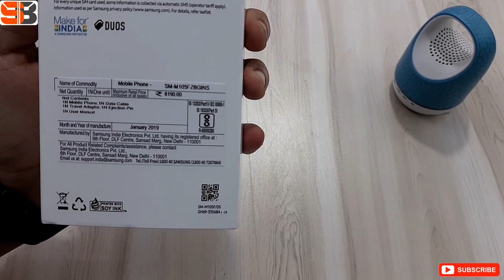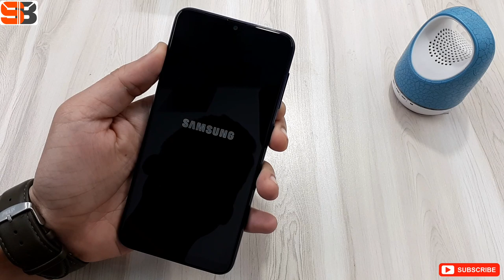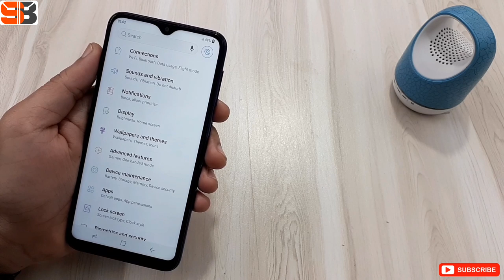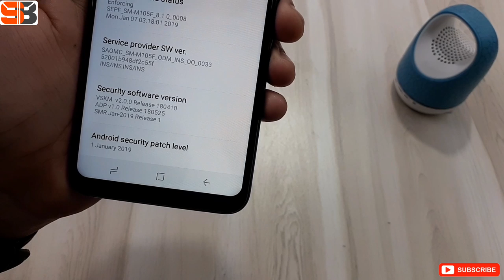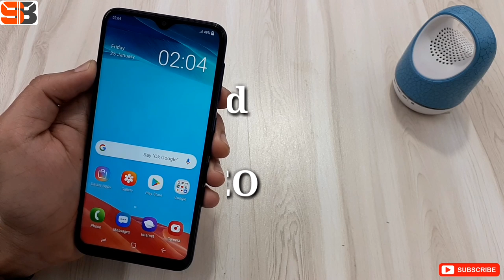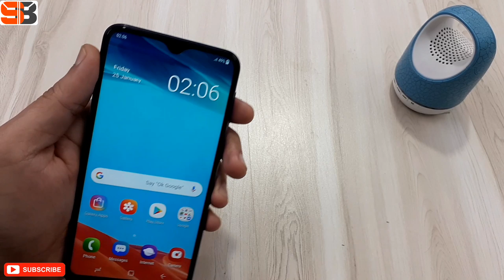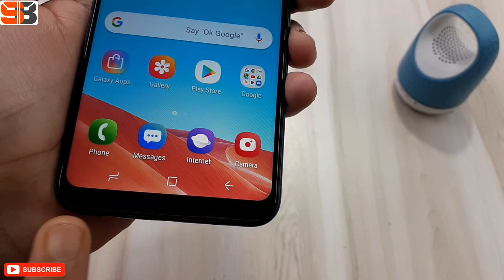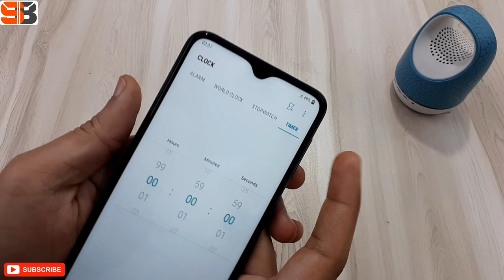Samsung Galaxy M10 Unboxing | Budget Price Smartphone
Android P Look For All Samsung Smartphone